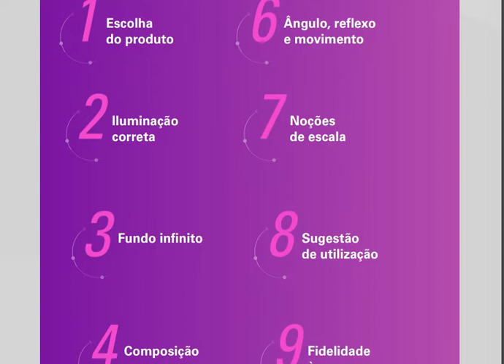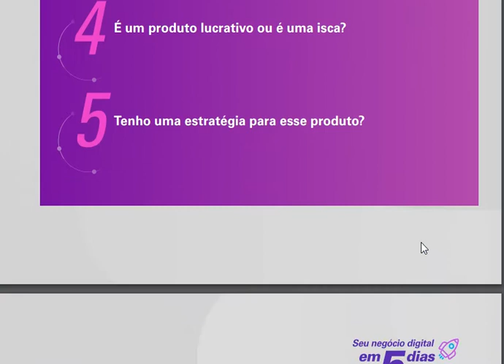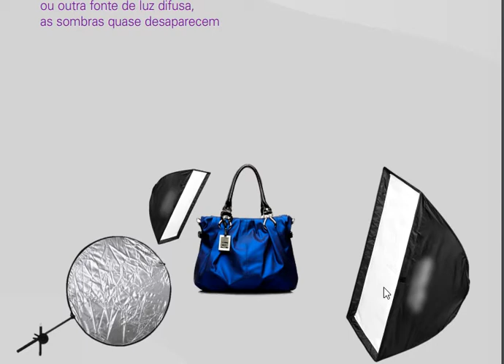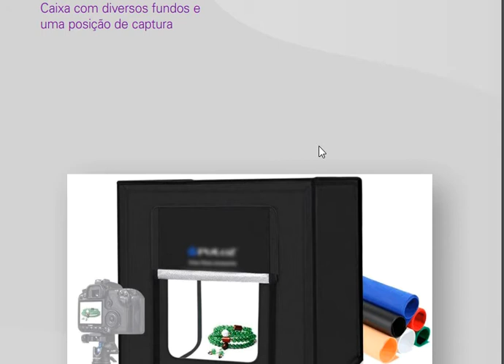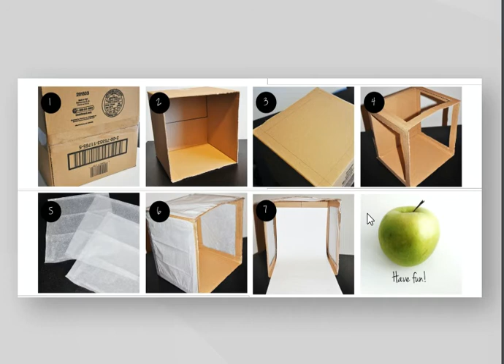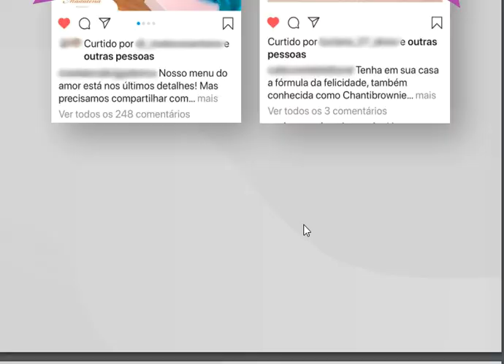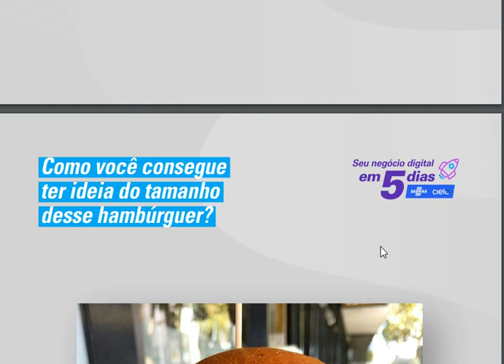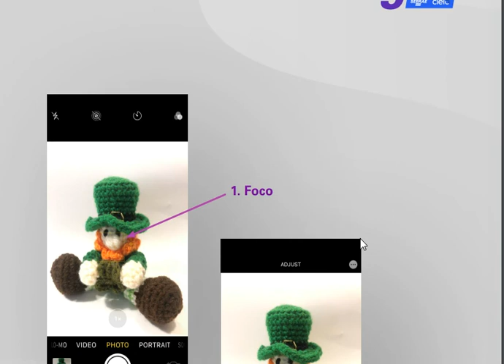COMO TIRAR FOTOS DOS SEUS PRODUTOS?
Olá, hoje vim compartilhar um material do SEBRAE que me ajudou muito que explica como tirar fotos dos nossos produtos.